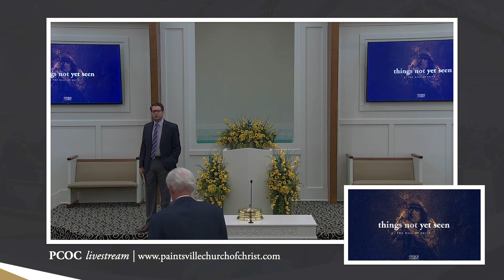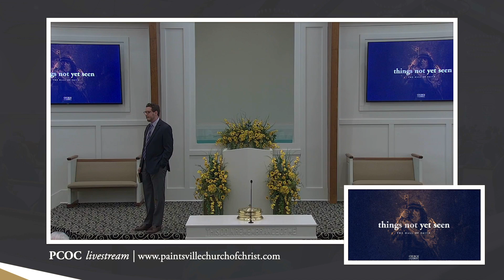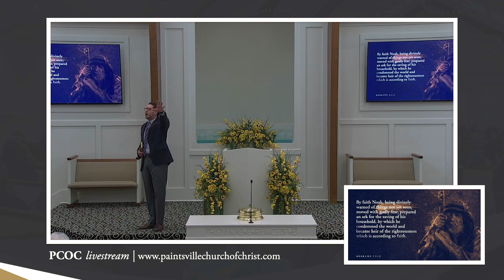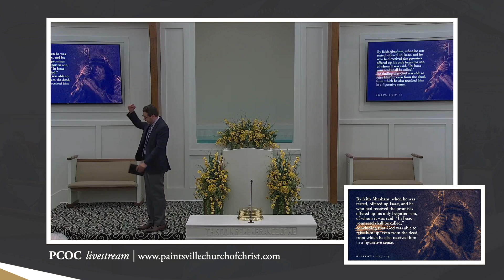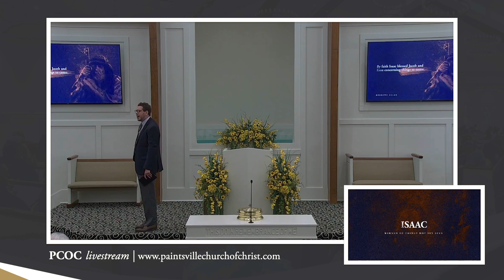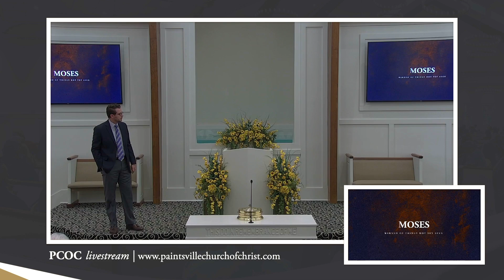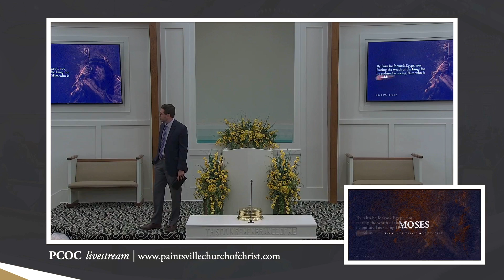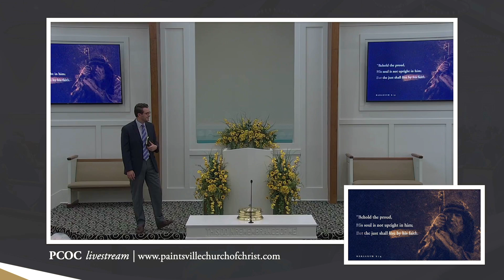Zach Collins | Things Not Yet Seen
This sermon was recorded at the Paintsville church of Christ during our Sunday Evening Worship Service on Sunday, June 2nd, 2024.